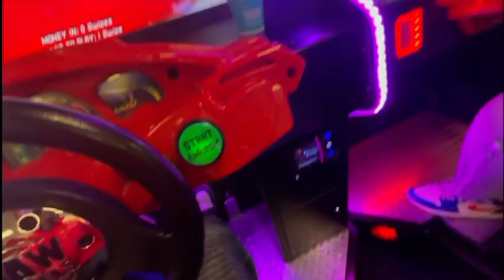Da grants. vlog2￼